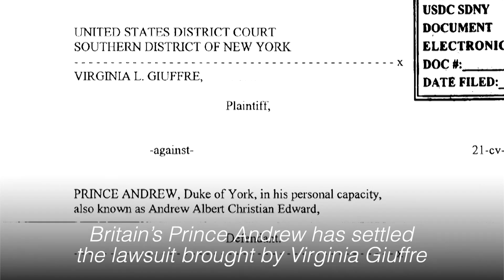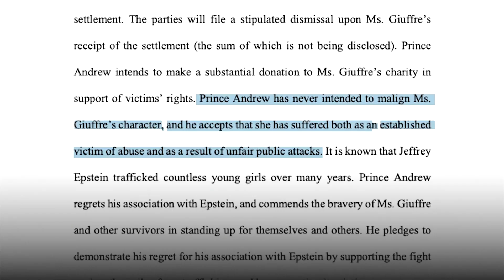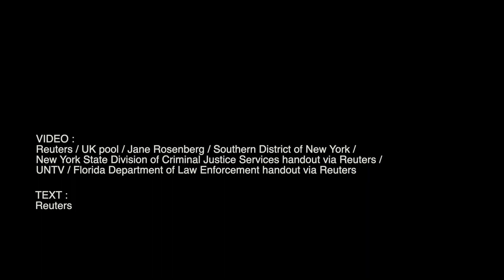Prince Andrew settles sex abuse lawsuit with Giuffre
Britain's Prince Andrew has settled a U.S. lawsuit by Virginia Giuffre accusing him of sexually abusing her when she was a teenager, potentially sparing him further embarrassment in a lurid case that helped precipitate his fall from grace. Video by REUTERS / UK POOL / JANE ROSENBERG / SOUTHERN DISTRICT OF NEW YORK / NEW YORK STATE DIVISION OF CRIMINAL JUSTICE SERVICES HANDOUT VIA REUTERS / UNTV / FLORIDA DEPARTMENT OF LAW ENFORCEMENT HANDOUT VIA REUTERS